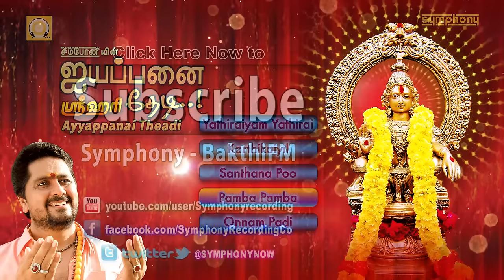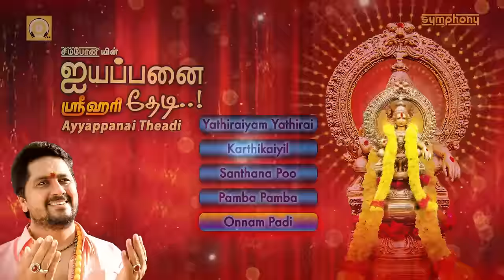Ayyappanai Thedi | Srihari | Ayyappan Songs | Jukebox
by searching for
"symphony tamil devotional music card"
or

Music Card Pen drive First Time in Tamil Devotional from Symphony -  Released Now 4 Gb pen drive with 2 Gb Music and 2 Gb free space - More than 16 hours of devotional songs
Available on all online stores Paytm mall etc

This srihari ayyappan devotional songs tamil album contains full length ayyapan video songs in tamil from the album Ayyappanai Theadi with Srihari for the first time in the world performing world record making 12 roles, srihari tamil devotional, tamil ayyappan video with all ayyapan video songs in full audio Jukebox.
This srihari ayyappan song album also contains karuppasamy songs tamil, srihari ayyappan songs tamil is a story of an Ayyappa Guruswamy who has been a devotee of ayyappa not able to afford an idol for performing poojas and is by providence and blessings gets a panchaloka idol which is claimed by the landlord as his property and how Srihari escapes the clutches of this zamindar and his henchmen and finally retains the idol. These ayyappa devotional songs tamil were sung by Srihari and these tamil video songs were shot after the success of the superhit ayyappan songs in tamil sannathiyil kattum katti video song from the album kattum katti by srihari with kattum katti video songs hd.
This ayyappan songs srihari, ayyapan video songs tamil, tamil devotional songs srihari in ayyappa songs album ஐயப்பனை தேடி by ஸ்ரீஹரி | தமிழ் பக்தி பாடல்கள் | ஐயப்பன் பாடல்கள் வீடியோ |  ஸ்ரீஹரி பக்தி பாடல்கள் was produced by Symphony Recording Co. in the year 2006 as tamil devotional video, ayyappan video song album Ayyappanai Thedi ayyappa tamil video song Catalogue Number SYM 1276 with Music by Aravind and Lyrics by Mugilan, Direction Melanallur Srinivasan.

Srihari has sung this tamil bakthi padalgal, tamil bakthi songs, ayyappan tamil songs album for Symphony. Some of the top tamil ayyappan songs albums sung by Srihari for Symphony include kattum katti, Ayyappana Padu, Ayyappan Utsavam, Irumudi Thangi, Mandala Poojai, Mandala Viratham and the Latest 2016 ayyappan video album release Varomappa Ayyappa
Download devotional songs tamil by Srihari, bakthi padalgal tamil, download tamil songs, srihari ayyappan mp3 songs download, srihari songs, srihari songs download, sannathiyil kattum katti, tamil ayyappan songs, tamil ayyappan video, karuppa sami songs, pallikattu sabarimalaikku, k.veeramani ayyappan songs, ayyappan songs download, sri hari ayappan old tamil songs hd, srihari ayyappan mp3 songs download, veeramanidasan ayyappan songs, enga karuppasamy song, tamil god songs, ஸ்ரீஹரி ஐயப்பன் பாடல்கள் from our website

You can download the audio album Ayya Ayyappa by just clicking

Videos Included in this album are:
Yathiraiyam Yathirai, Karthikaiyil, Santhana Poo, Pamba Pamba, Onnam Padi
யாத்திரையாம் யாத்திரை, கார்திகையில் மாலை, சந்தன பூவாசம், பம்பா பம்பா கணபதி, ஒண்ணாம் படி